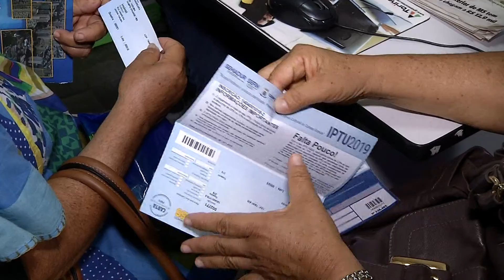Contribuintes lotam central do IPTU na véspera do prazo para desconto de 20%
Amanhã (10) é o último dia para pagar o IPTU à vista em Campo Grande com desconto de 20%. Por isso, o movimento na Central do IPTU é intenso nesta quarta-feira (9).